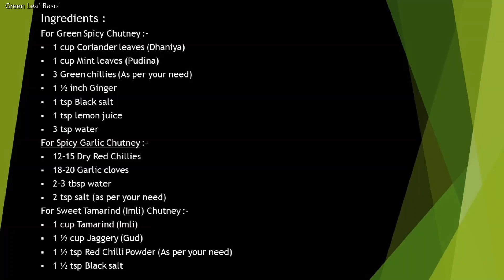3 Quick & Easy Home-Made Chutney Recipes | 3 Varieties of Chutney Recipe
The word "Chaat" literally means to lick in the Hindi language. These are snacks served either at roadside or stalls. With changing times these are also served in restaurants and even five stars hotels. In India,  the origin of Chaat has been from Uttar Pradesh, but now popular throughout India, Nepal, Bangladesh. It is also seen in other parts of the world and is considered a true treat.
The 3 Essential chutney's i.e. Green Spicy Chutney, Garlic Chutney & Sweet Tamarind (Imli) Chutney are the most important element in any Indian chaat snack.
Papdi chaat is a famous Mumbai style chaat with crispy Indian Crackers, also we cannot forget that the chaats vary from state to state. There serving style varies too. Some are traditional chaats while some are innovative ones. In the North, one can see Dahi Bhalla Papri Chaat, whereas, in Maharashtra, it would be Dahi Batata Puri, Sev Puri, Ragda Puri, Katori Chaat and many more.
Today I will show you how to make this sweet-salty-spicy chaat chutney's.

Dahi Vada | Dahi Bhalla recipe | North Indian soft Dahi Vada | Popular Easy Indian Street Food Snack: